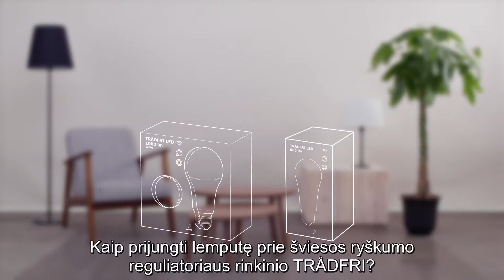Kaip prijungti lemputę prie šviesos ryškumo reguliatoriaus rinkinio TRÅDFRI?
Šiame vaizdo įraše pasižiūrėkite, kaip prijungti lemputę prie šviesos ryškumo reguliatoriaus rinkinio TRÅDFRI.